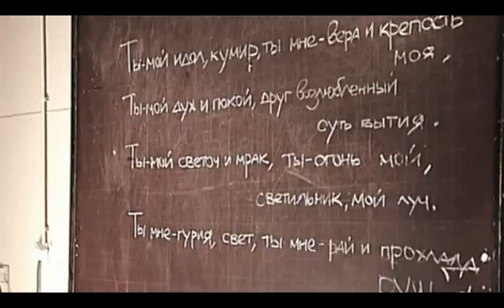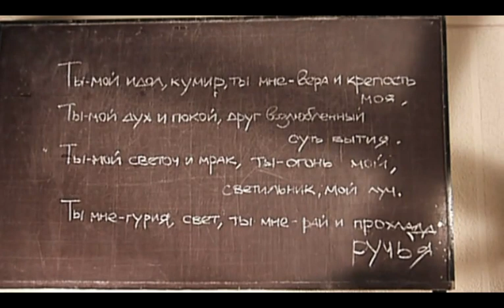15 Республик "Айзербайджан" 15 Republics "Ayzerbaydzhan" TV show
Реж. Сергей Талыбов
Оператор-постановщик Андрей Герасимчик
Художник-постановщик Наталья Навоенко
Dir. Sergei Talibov
Cinematographer Andrew Gerasimchik
Production designer Natalia Navoenko